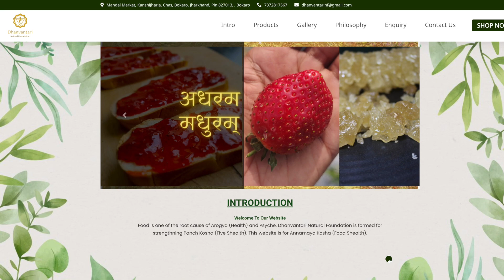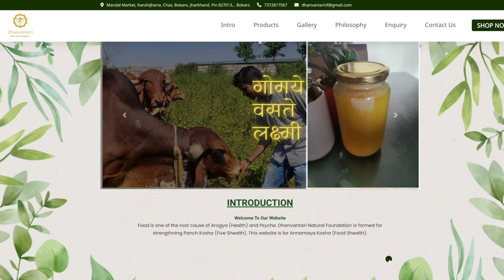In Conversation With Shri Ravi Singh Choudhary, Author & Founder, Dhanvantari Natural Foundation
From being a mechanical engineer to a natural farming consultant based on Vrikshayurveda, Shri Ravi Singh Choudhary has come a long way. He has not only written a paper on decolonization of minds but also by proven it by heading the Indian Heritage on Farming division of the committee on new course on BSc, Natural Farming, and spearheading social entrepreneurship in Jharkhand through Krishi Utthaan. These 40 minutes of conversation are most interesting and informative.

यांत्रिक इंजीनियर से वृक्षायुर्वेद पर आधारित प्राकृतिक कृषि सलाहकार बनने तक, श्री रवि सिंह चौधरी ने एक लंबा सफर तय किया है। उन्होंने न केवल decolonising minds पर एक पेपर लिखा है, बल्कि कृषि उत्थान के माध्यम से झारखंड में सामाजिक उद्यमिता & बीएससी, प्राकृतिक खेती पर नए पाठ्यक्रम पर भारतीय विरासत का नेतृत्व करके इसे साबित भी किया है। ये 40 मिनट की बातचीत सबसे दिलचस्प और ज्ञानवर्धक है।